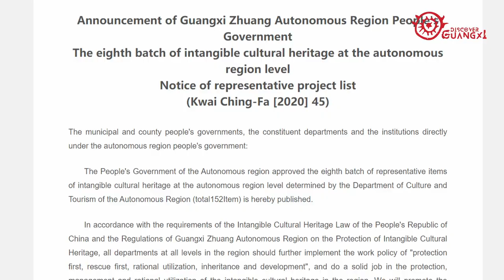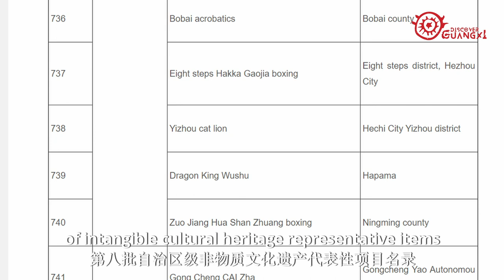unique martial arts in Guangxi, China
If you're a fan of Chinese kungfu movies, you're probably already familiar with the country's iconic kung fu superstars, such as JackieChan and JetLi. These movie stars have displayed an array of Chinese martial arts forms like Drunken Fist, Tai Chi, and Wing Chun in their movies. However, if you're interested in exploring unique martial arts styles, you can visit Ningming County, Chongzuo City, to witness the martial arts of the local Zhuang ethnic group.